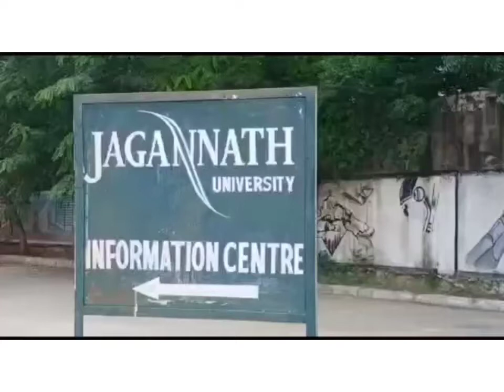Jagan Nath University Media Lab